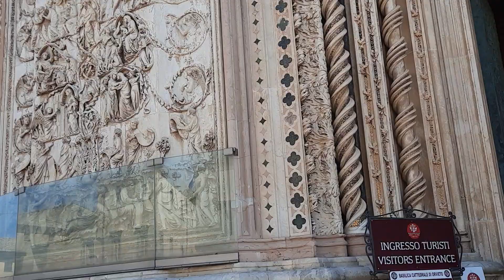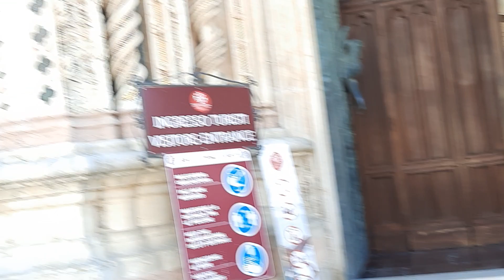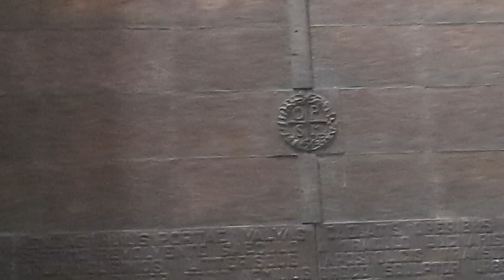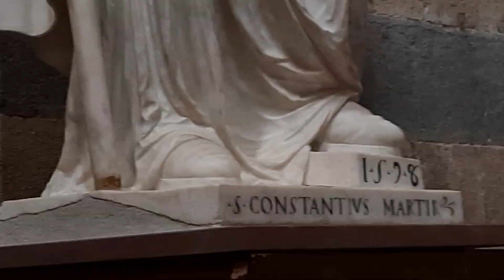Дуомо ди Орвието-Лаборатория Жижы!ОпятьМужик вышел изБревна!Двери с ручками как в банковских сейфах